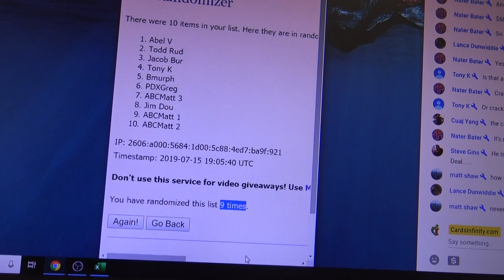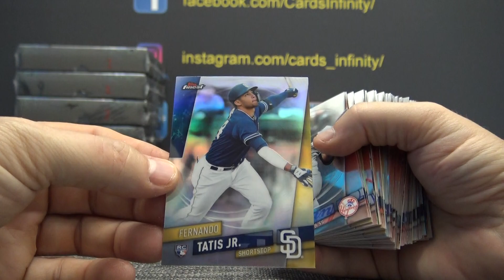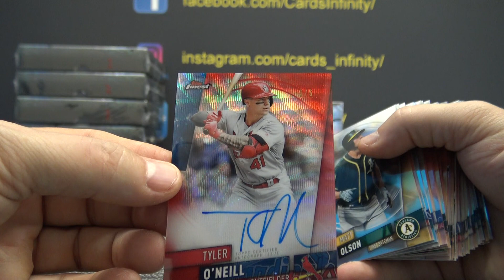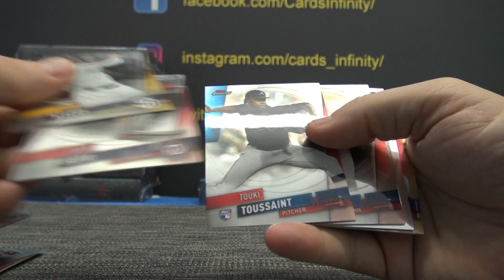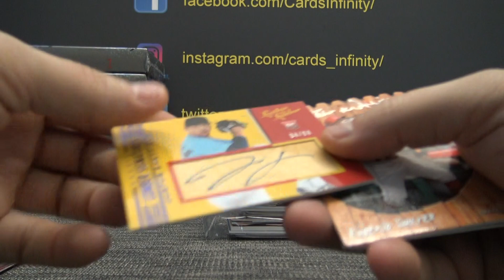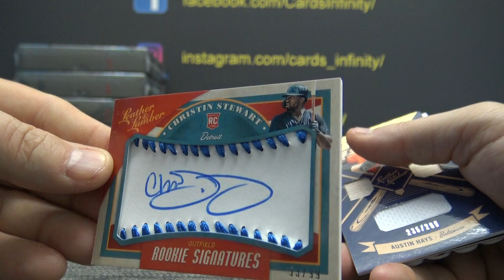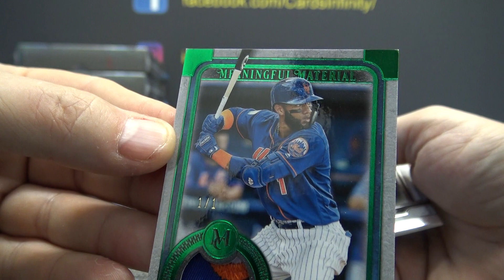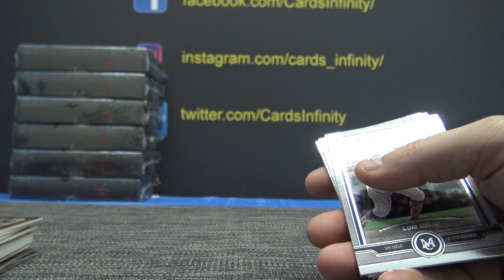2019 Museum, Leather/Lumber & Finest MLB Baseball 3 Box 'Serial s' GB